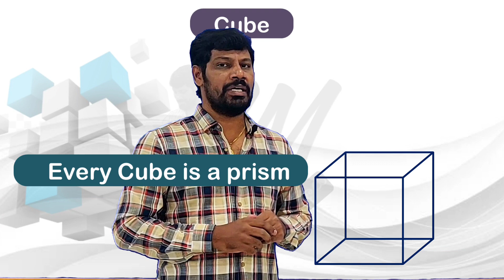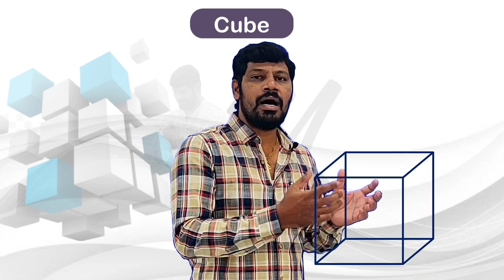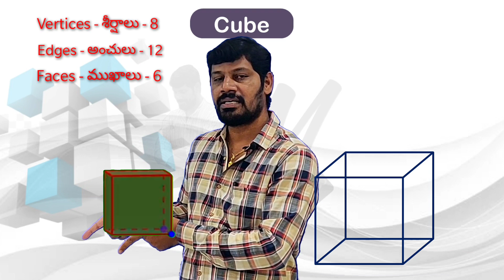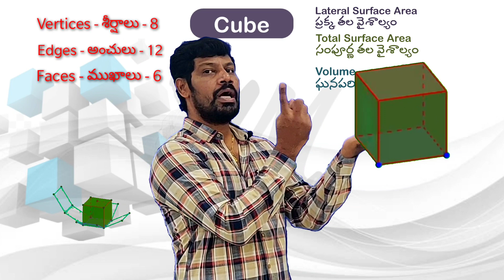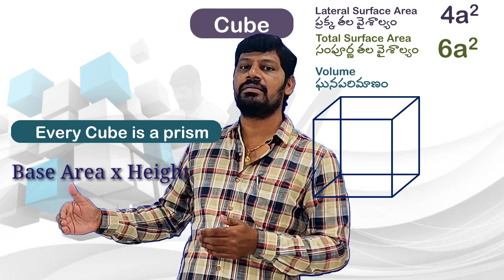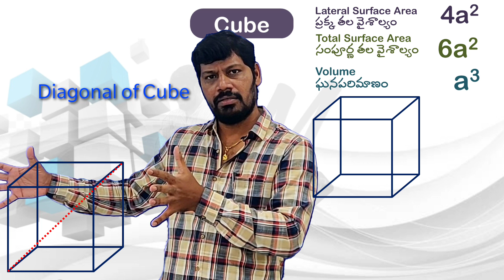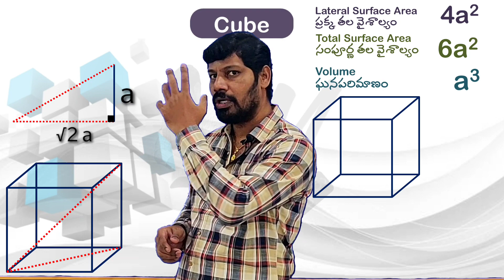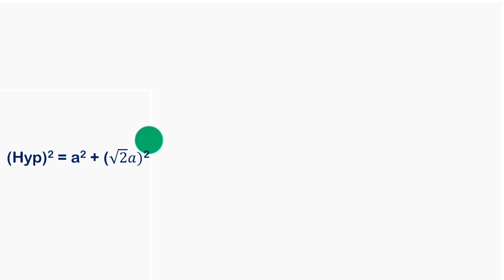సమ ఘనం - పరిచయం - All about a Cube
In this video you can understand the completer details & formulas of a cube